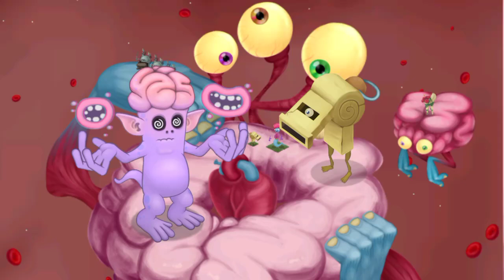МСМ-дуэт #87 | My Singing Monsters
Автор идеи: @MarakastukRedkov
Автор Терры Органов: @RawZebra
Всем привет! Ты попал на канал ПроПеборга, весёлого и интересного ютубера. На канале ты найдёшь много разнообразного контента: от сочетаний монстров до захватывающих сериалов. Видео выходят почти каждый день.